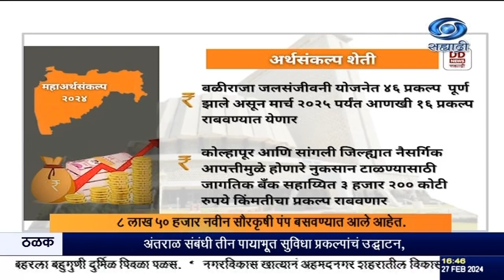अर्थसंकल्‍प शेती : शेतकऱ्यांसाठी मागेल त्याला सौर कृषि पंप ही नवीन योजना सुरु करण्यात आली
दि. २७.०२.२०२४ :
  नमो शेतकरी महासन्मान निधी योजनेअंर्तगत ८४ लाख ५७ हजार शेतकरी कुटुंबांना पहिल्या हप्त्यात १ हजार ६९१ कोटी ४७ लाख रुपये निधी वितरित करण्यात आला असून नानाजी देशमुख कृषि संजीवनी प्रकल्पाच्या ६ हजार कोटी रुपये किमतीच्या दुसऱ्या टप्प्याला मान्यता देण्यात आली आहे, अशी माहिती वित्तमंत्री अजित पवार यांनी दिली.
        शेतकऱ्यांसाठी मागेल त्याला सौर कृषि पंप ही नवीन योजना सुरु करण्यात आली असून ८ लाख ५० हजार नवीन सौरकृषी पंप बसवण्यात आले आहेत.
      शेतकऱ्याला दिवसा वीज पुरवठा -मुख्यमंत्री सौर कृषी वाहिनी योजना 2.0 योजनेअंतर्गत ७ हजार मेगावॅट सौर ऊर्जा निर्मितीचे उद्दिष्ट निश्चित करण्यात आलं आहे. डॉ. श्यामाप्रसाद मुखर्जी जन वनविकास योजनेअंतर्गत १ लाख शेतकऱ्यांना सौर उर्जा कुंपणासाठी अनुदान देण्यात येणार आहे.
     येत्या काळात ३९ सिंचन प्रकल्पांची कामं पूर्ण करुन २ लाख ३४ हजार हेक्टर सिंचन क्षमता स्थापित करणार असून बळीराजा जलसंजीवनी योजनेत ४६ प्रकल्प  पूर्ण  झाले असून मार्च २०२५ पर्यंत आणखी 16 प्रकल्प राबविण्यात येणार असल्याचं पवार यांनी सांगितलं.
    कोल्हापूर आणि सांगली जिल्ह्यात नैसर्गिक आपत्तीमुळे होणारे नुकसान टाळण्यासाठी जागतिक बँक सहाय्यित 3 हजार 200 कोटी रुपये किंमतीचा प्रकल्प राबविण्यात येणार आहे.

8.30am | 11.00am | 1.00pm | 4.30pm | 7.00pm | 9.30pm